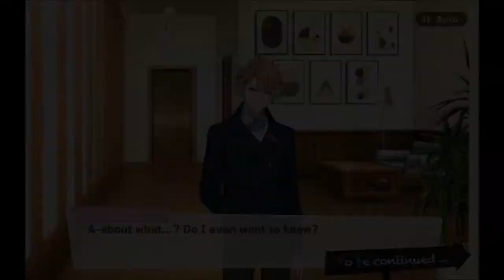Banri lost Sakyo in game (Correction to Omi's Convo)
Banri sure is popular in both the japanese and english version.
I don't check my videos that often for mistakes, because I just skip to check the sequence and the audio is loud enough to hear, so please don't hesitate to ask when you find some errors, I will fix it if I can.